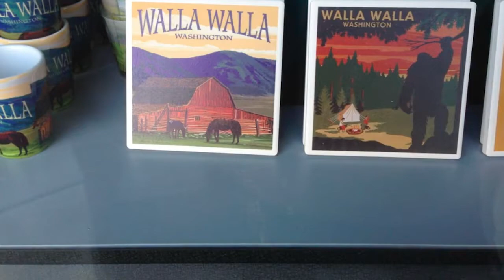Whitman College - Walla Walla - Washington - USA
Situated within the rich and complex landscape and history of the Walla Walla Valley, Whitman College provides a rigorous liberal arts education of the highest quality to passionate and engaged students from diverse backgrounds. Whitman students develop their intellectual and creative capacities in a supportive scholarly community that prioritizes student learning within and beyond our classrooms. We help each student translate their deep local, regional, and global experiences into ethical and meaningful lives of purpose.

Live Passionately !

Skype: tutkudanismanlik